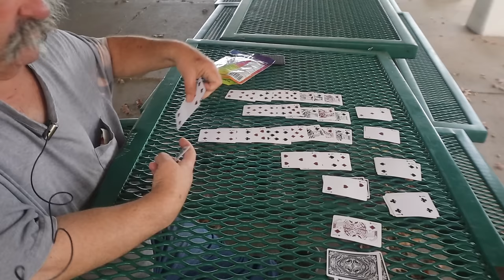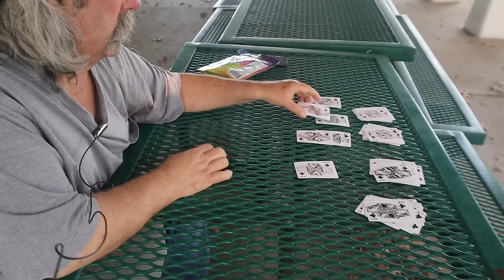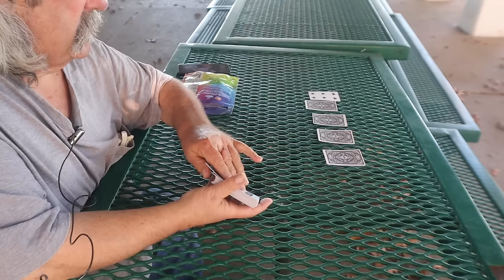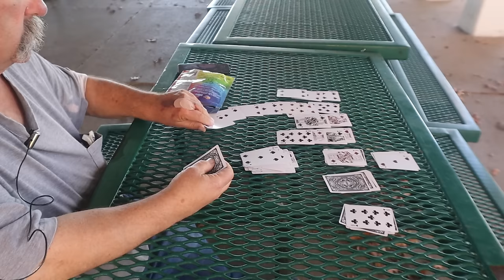Zaffi Taffy Candy/ Solitaire ASMR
Having Zaffi Taffy And Playing Some Solitaire At A Picnic Table At Willard Beach On A Fall Day In Michigan

Timothy Birmingham
P.O.Box 1225